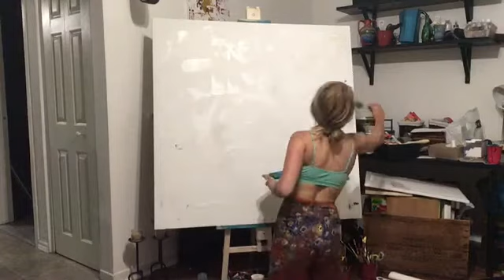Feist - I Feel It All - Painting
'I feel it all', acrylic on canvas, 48x48", Sound and Colour Series, Jenna Bowler-Cooke, artist.

Sound and Colour- meditative painting process, free-flowing and abstract, music inspired artwork.

Much gratitude to Feist and all involved in creating this beautiful song.